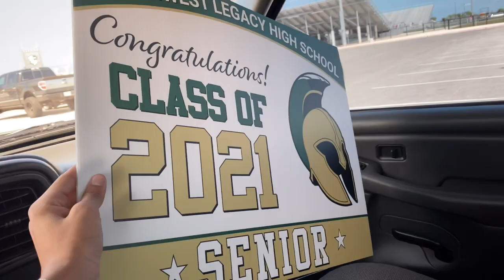GRADUATION PHOTO SHOOT WITH MY TRUCK!